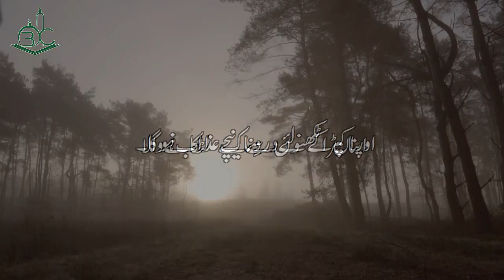Rasool Allah S.A.W Ne Farmaya | 3 Kam | 3 Kam Ki Waja Say Admi Jannat Main Nhi Ja Sakta | Bc writes